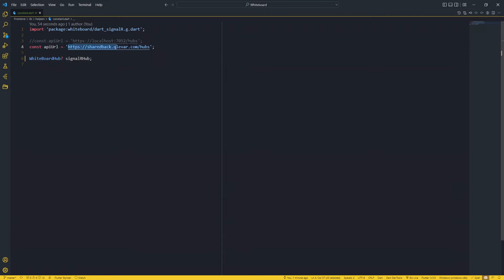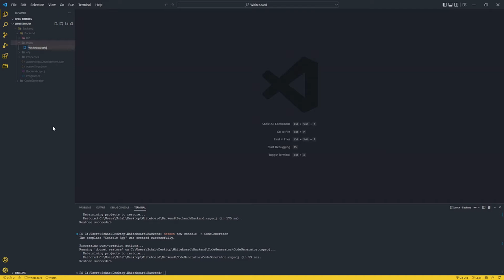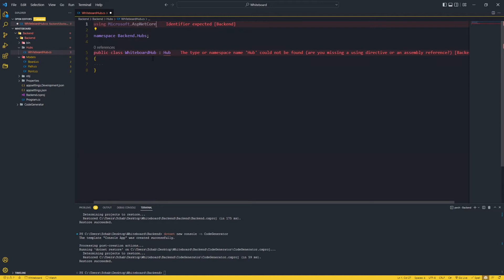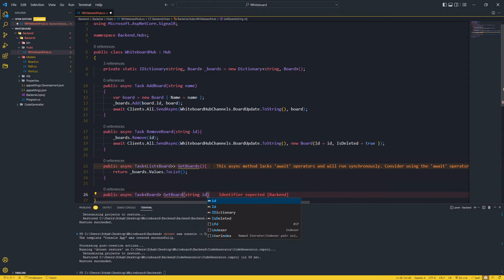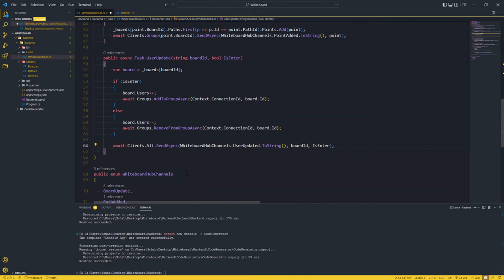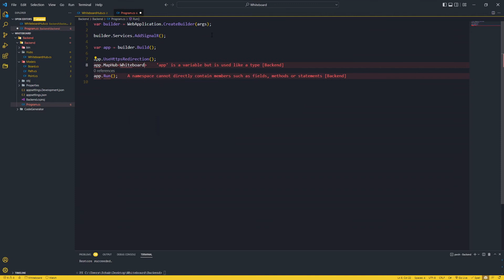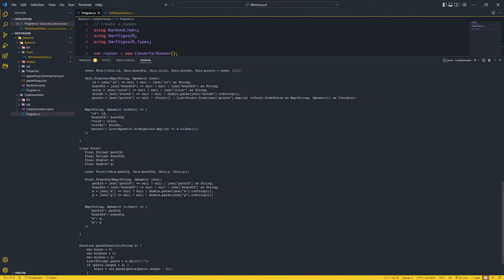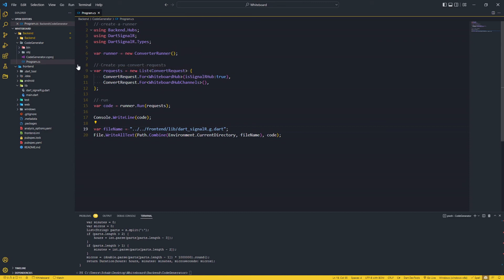Shared Whiteboard Flutter & .NetCore / عربي - Backend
In this video, we will build the backend with dotnetcore and signalr and then use the code generator to get the connection point from the backend as dart code to use in flutter for the frontend project.

في هذا الفيديو سنقوم بانشاء الباك وقناة السوكيت للاتصال ومن ثم تحول الكود من دوت نت كور لدارت عن طريق توليد الكود بشكل اتوماتيكي لاستخدامه بمشروع الفرونت